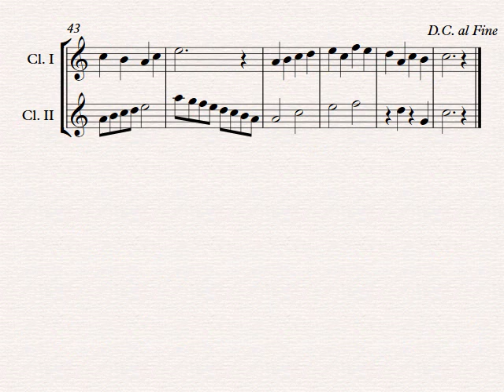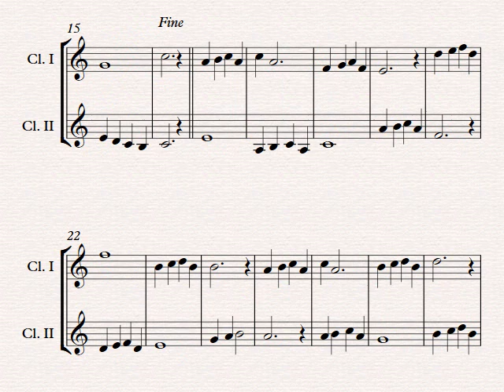Clarinet Progressive Duet #1 - Etude in C major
This is the first in a series of 14 "progressive" clarinet duets arranged according to difficulty.  They are numbered in sequence, starting in C major and ending in b minor, with a duet based on each of the major and minor scale degrees.

If you find these duets to be useful please make a contribution to your local food pantry.  Your contribution is always needed and especially now as we battle the Coronavirus.

Stay well and keep making music!